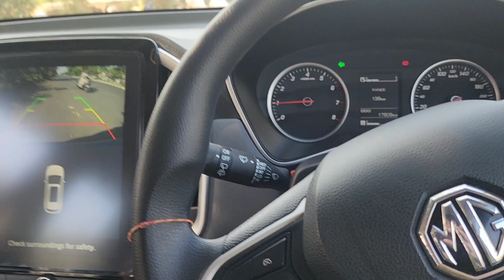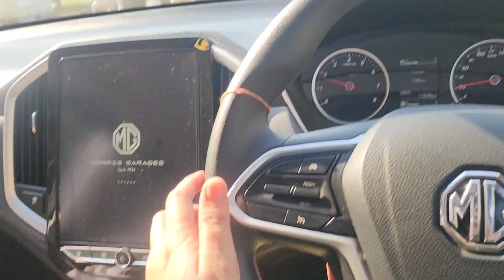NURSERY TOUR || INDOOR PLANTS 🪴 LEKE AAI || GHAR KE CHOTE BAARE KAAM || RED SAUSE PASTA BANAYA 😋 🧿😍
hi guys my name is poonam.nd iam a house wife .I make videos for motivation nd entertainment purpose.